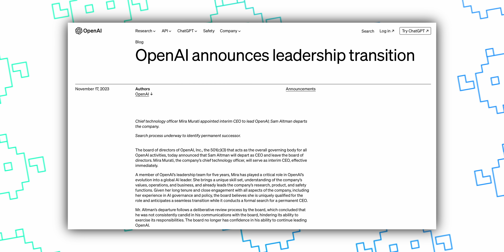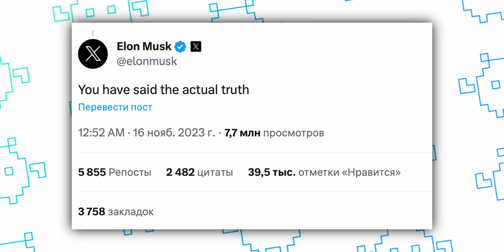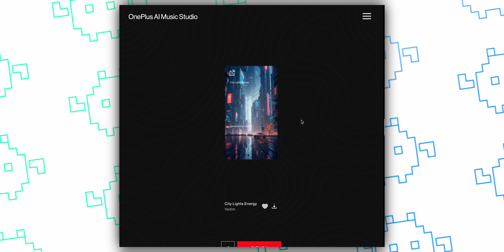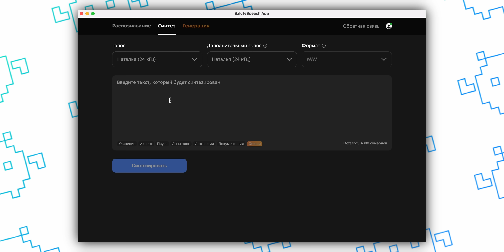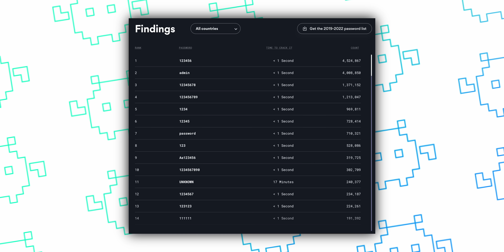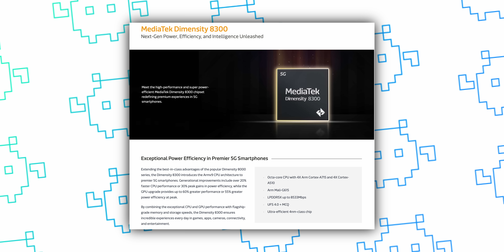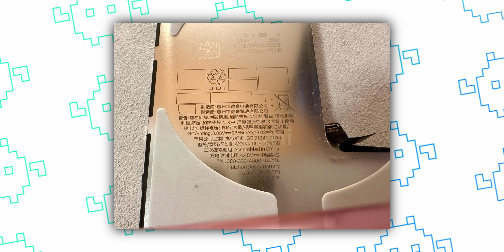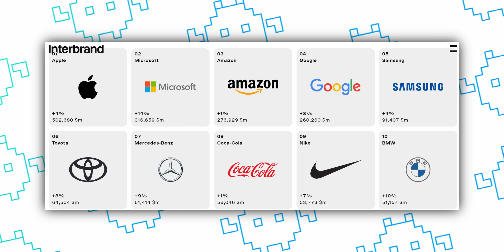Скандал в OpenAI, Apple Vision Pro переносится, дата анонса Galaxy S24. Главные новости технологий!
Главные новости технологий за прошедшую неделю уже на канале! Поговорим о крупном скандале в OpenAI, как «X» (Twitter) лишился крупных рекламодателей и почему анонс Apple Vision Pro откладывается?

00:00 Важное объявление!
00:27 Скандал в OpenAI
02:09 Как «X» лишился крупных рекламодателей?
02:37 Задержки при воспроизведении YouTube в Firefox, Vivaldi и Opera
03:05 AI Music Studio от OneOplus
03:43 Dream Track от Google
04:07 Инструмент распознавания речи от Сбера
04:34 ChatGPT Voice для бесплатных пользователей
04:50 Удаление Nothing Chats из Google Play
05:22 Самый популярный пароль
05:57 Google Titan Security Key
06:31 MediaTek Dimensity 8300
07:20 Дата анонса линейки Galaxy S24
07:55 В Steam добавили поддержку DualShock и DualSense
08:14 Новый стандарт RCS от Apple на замену SMS и MMS
08:36 Прототипы аккумулятора для iPhone 16 Pro
09:01 Apple Vision Pro откладывается
09:31 Apple стала самым дорогим брендом